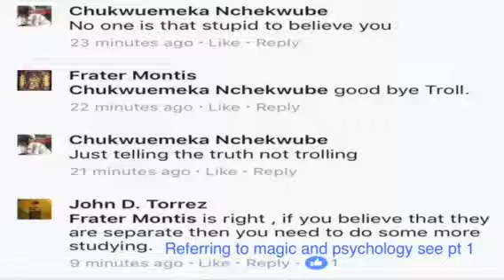new age and mental health alliance pt 2 The LGBT feminist run pseudo sciences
Corporate agenda like Rockefeller and ford. porting events, massive propaganda and espionage 15 witnesses to psyop against me